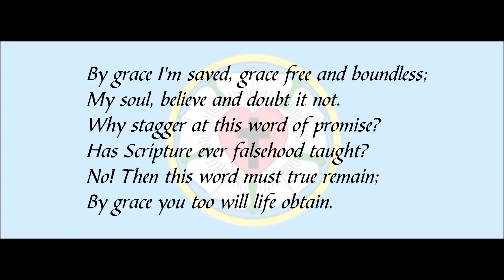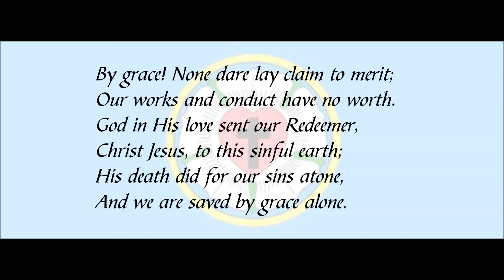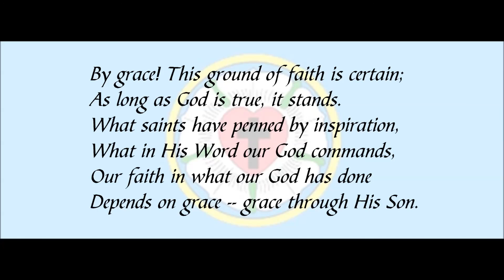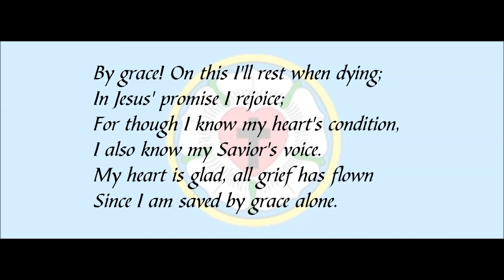"By Grace I'm Saved" Lutheran Service Book LSB #566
Text: Christian Ludwig Scheidt; tr. The Lutheran Hymnal, 1941
Tune (O DASS ICH TAUSEND ZUNGEN HÄTTE (DRETZEL)): Cornelius Heinrich Dretzel; setting: The Lutheran Hymnal, 1941